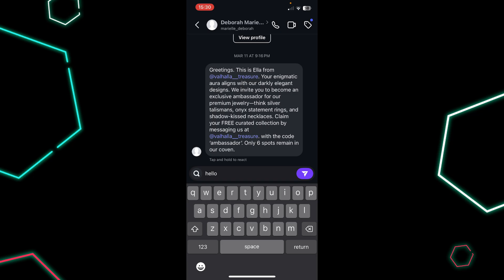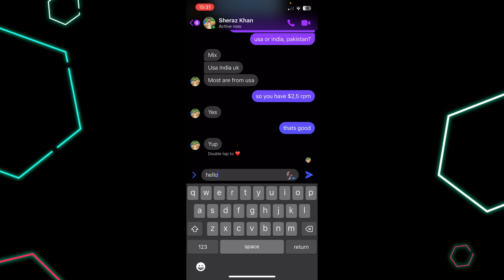How To Schedule a Facebook Messenger Message (QUICK GUIDE)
Learn how to schedule a Facebook Messenger message using simple tools and automation options. This quick guide explains how to set up messages to be sent later on Messenger from iPhone, Android, or desktop.

✅ Topics Covered:

📝 How to schedule a Facebook Messenger message
📝 Set Facebook message to send later
⚙️ Schedule messages on Messenger mobile and desktop